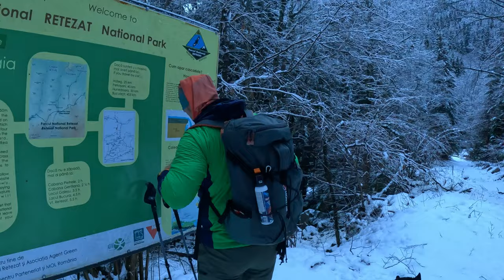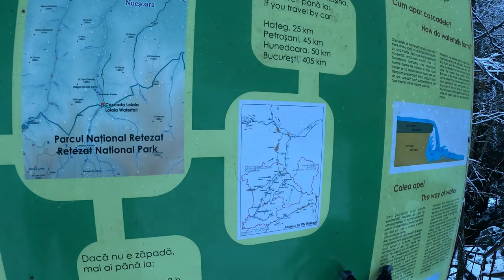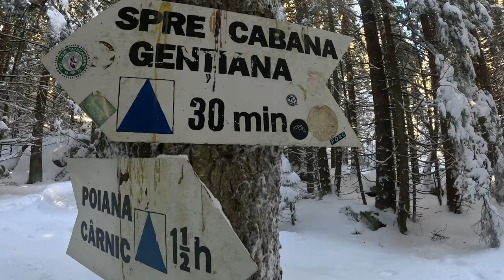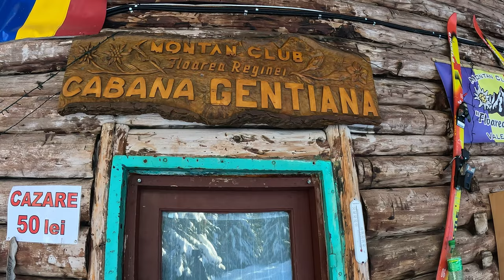Drumeție de iarna in Muntii Retezat - Carnic - Cabana Gentiana